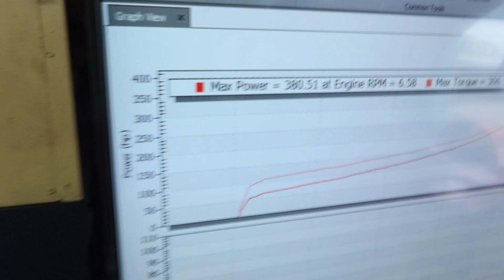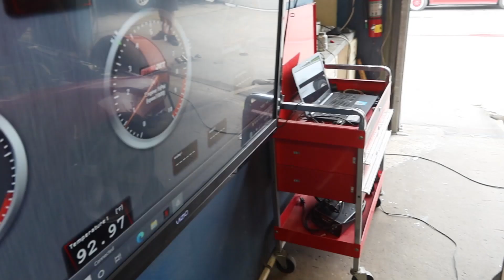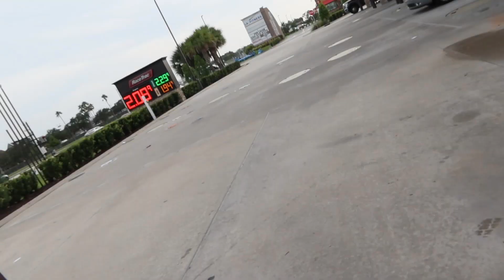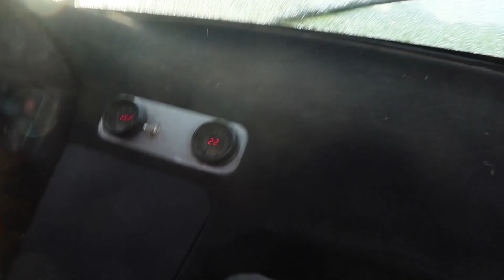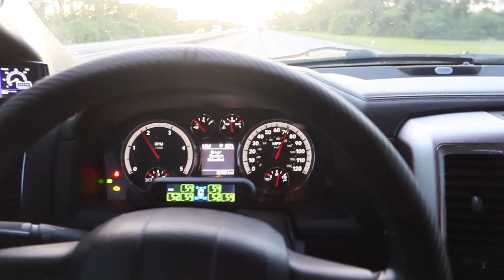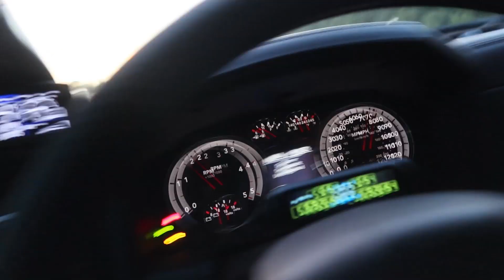Klutch kickers Rd.4 Prep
We’re early for once, got to test the cars two days before￼😎🤦🏾‍♂️